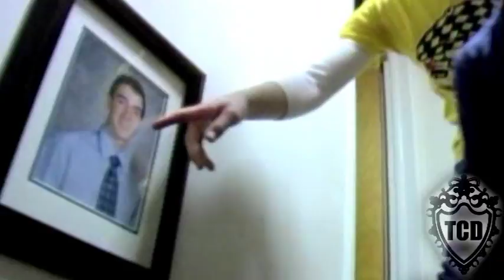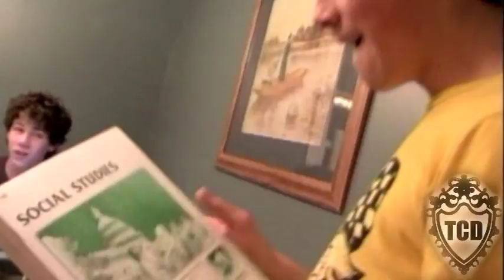A Day In The Life Of The Jonas Brothers (HQ)